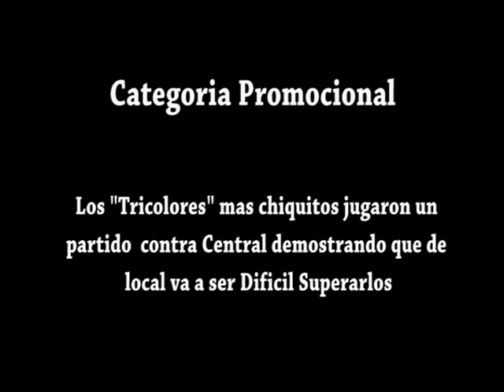18 06 15 futbol infantil categoria 2004